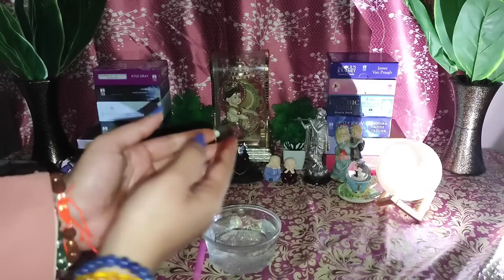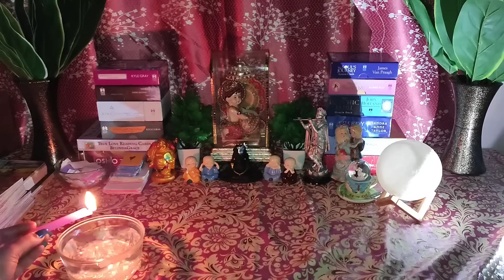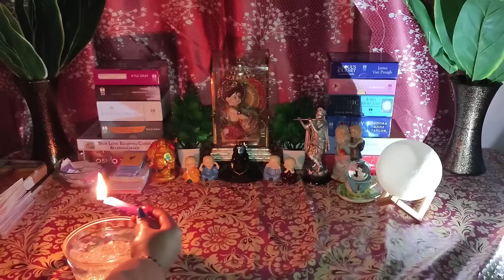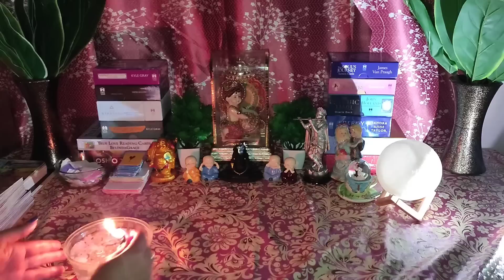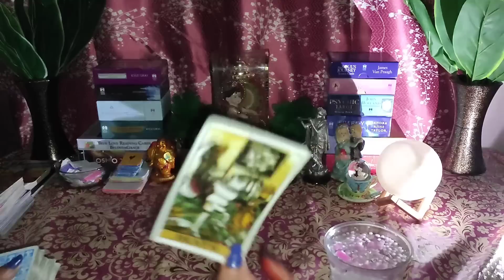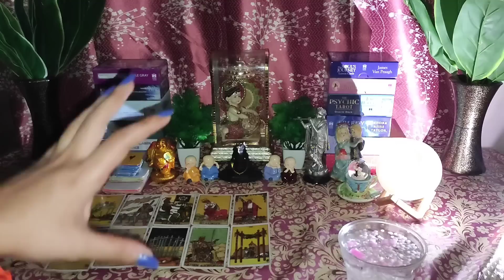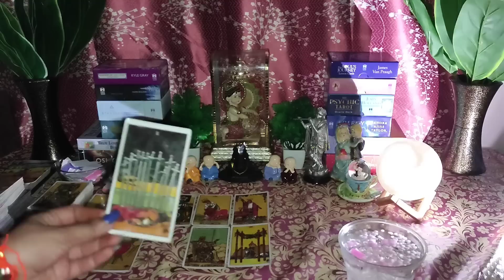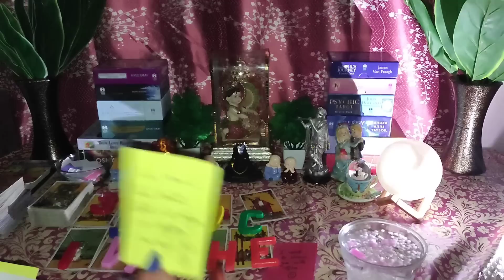🌈Bahut Bada Badlav Hai Ye😳Current Feelings 🥰🕯Candle 🕯 Wax Reading🕯Timeless Tarot Reading🌸